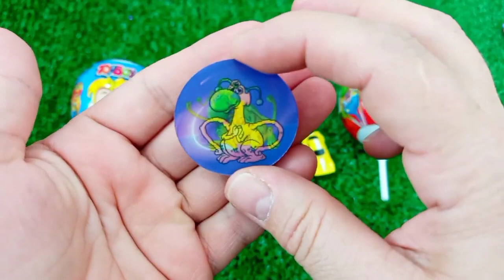7 Rainbow Satisfying Video, DIY How to make Rainbow Slime Candy Baby Shark Kinetic Sand Cutting ASMR